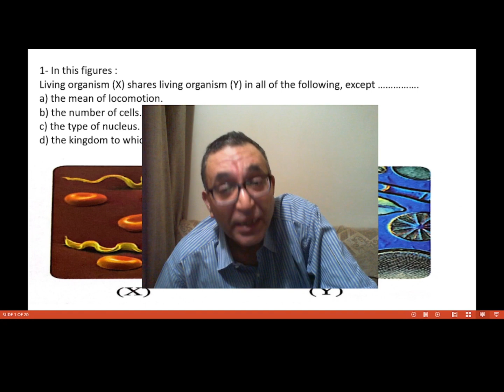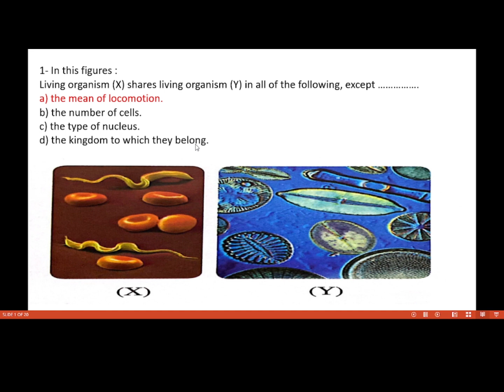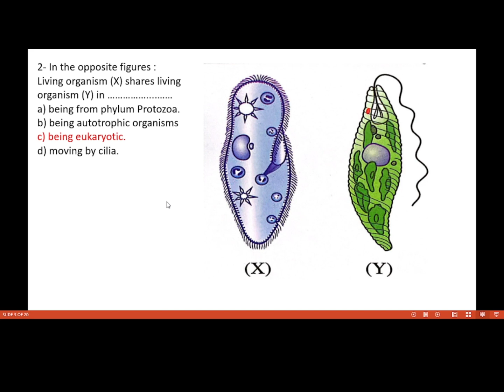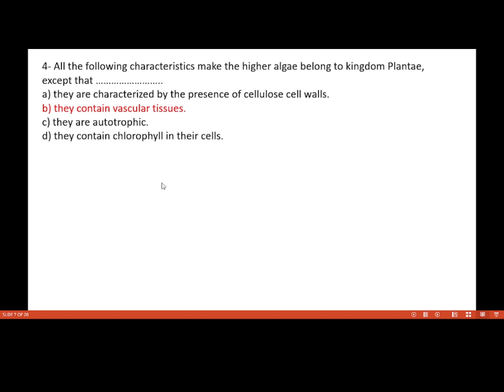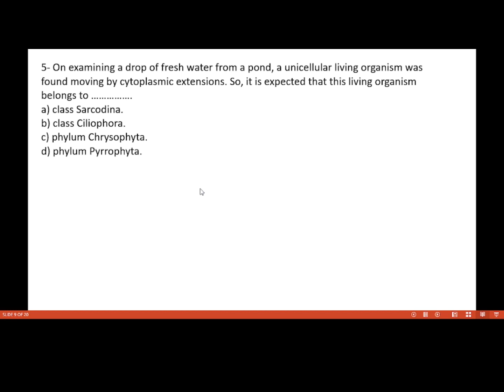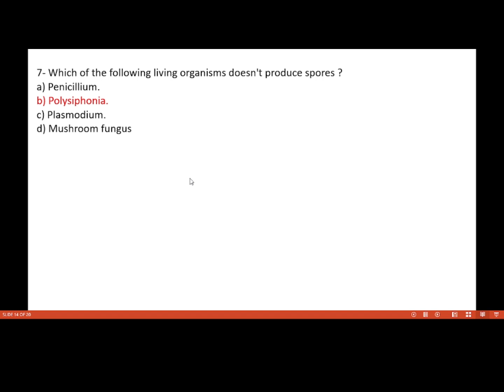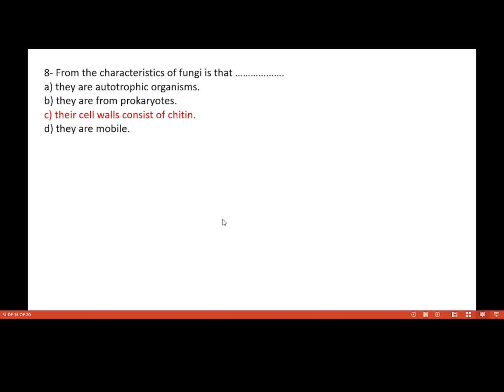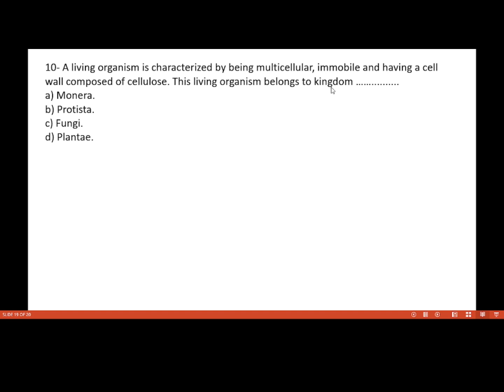Senior 1 Second term Unit 4 Test on Chapter 2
- All the following characteristics make the higher algae belong to kingdom Plantae, except that …..
a) they are characterized by the presence of cellulose cell walls.
b) they contain vascular tissues.
c) they are autotrophic.
d) they contain chlorophyll in their cells.

- On examining a drop of fresh water from a pond, a unicellular living organism was found moving by cytoplasmic extensions. So, it is expected that this living organism belongs to ….
a) class Sarcodina.
b) class Ciliophora.
c) phylum Chrysophyta.
d) phylum Pyrrophyta.

- The reason which proves that Eubacteria belongs to kingdom Monera
is ….
a) the absence of plastids from their cells.
b) the absence of pectin from their cell wall.
c) that they are unicellular organisms.
d) the presence of their genetic material in the cytoplasm.

- Which of the following living organisms doesn't produce spores ?
a) Penicillium.
b) Polysiphonia.
c) Plasmodium.
d) Mushroom fungus.

- From the characteristics of fungi is that ….
a) they are autotrophic organisms.
b) they are from prokaryotes.
c) their cell walls consist of chitin.
d) they are mobile.

- Trypanosoma, Euglena and most of Pyrrophyta are similar in …..
a) being autotrophic organisms.
b) moving by flagella.
c) living in fresh water.
d) containing red pigment.

- A living organism is characterized by being multicellular, immobile and having a cell wall composed of cellulose. This living organism belongs
to kingdom …….
a) Monera.
b) Protista.
c) Fungi.
d) Plantae.